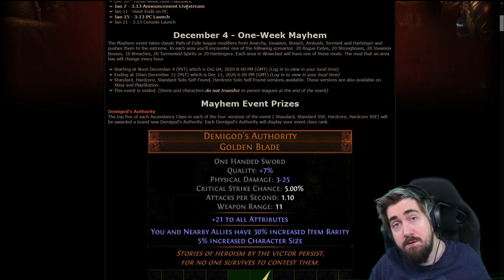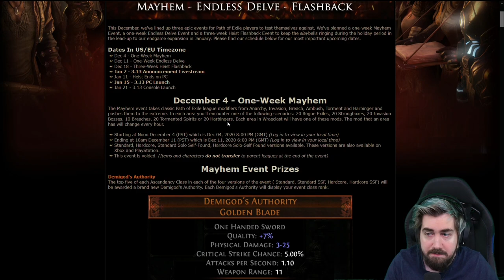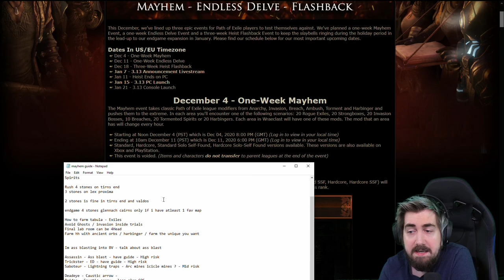The most COMPETITIVE BUILDS for Mayhem! - Predictions for all classes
The December events are almost here, and with them comes the Mayhem League. This league is well known for its abundance of mobs and fast pace, so Ziz shows his predictions for the best builds to obtain Demigods with, for an SSF environment.

We have Glad pretty much covered

Slayer (Used cyclone as it was most popular) Not sure how I feel about this ascendancy

Juggernaut: Needs to establish what Call of steel, for now just putting down EQ stuff (Also a problem of gear with cluster)

Timestamps
00:00 Start
00:40 Early strategy tips
01:40 Best map mods in Mayhem
03:20 Atlas strategy
04:47 Dangers in Mayhem
05:50 What I'm playing in Mayhem
06:52 Shadow builds
07:36 Duelist builds
08:25 Marauder builds
09:14 Ranger builds
09:54 Templar builds
10:16 Witch builds
11:00 Scion builds
11:20 Closing thoughts